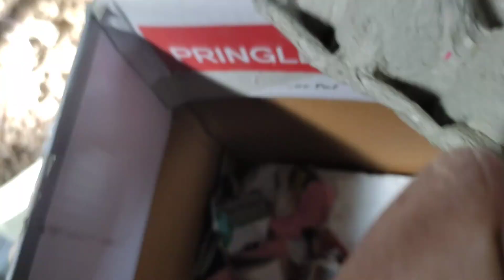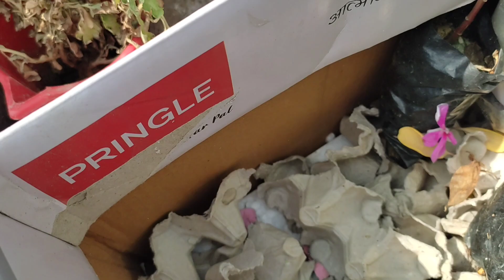Aap bhi save kare in plants ko mere tarha...🪴💐🌸[ must watch! ]